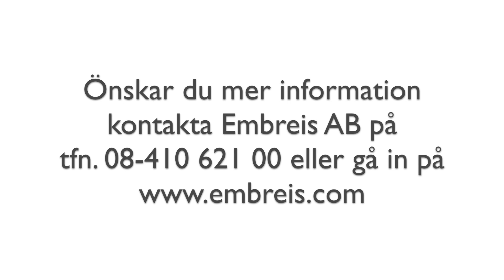Embreis AB - Heeler Informationsvideo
Hälkoppen Heeler är framtagen av Barnortopediskt Centrum och Dr. Lennart Sandberg. Den bygger på lång och ingående medicinsk erfarenhet. Produkten är medicinskt optimalt utformad med en hög användarvänlighet och kvalitet.